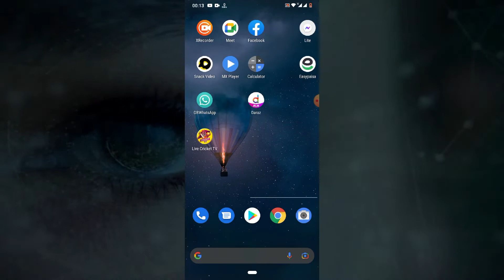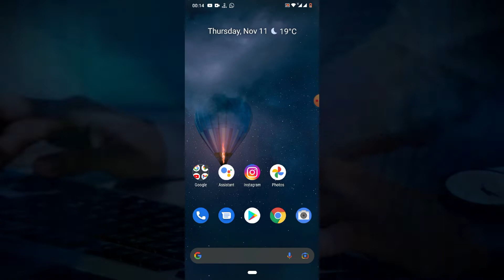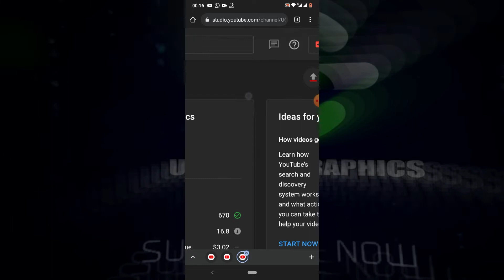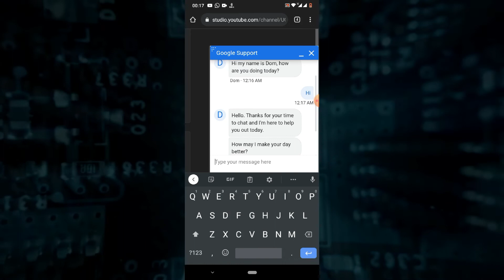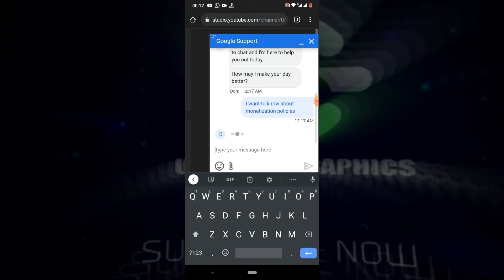how to live chat with the YouTube team from your android phone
Hello friends!
In this video, I will show you how to live chat with the youtube team from your android phone.
It's a very easy process for every one of you to get your answers related to Youtube studio and your channel.